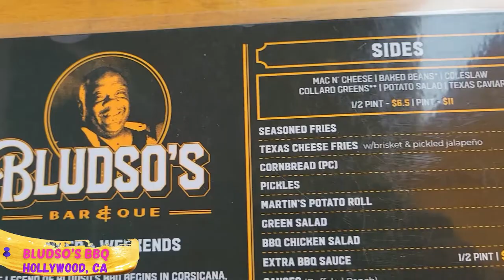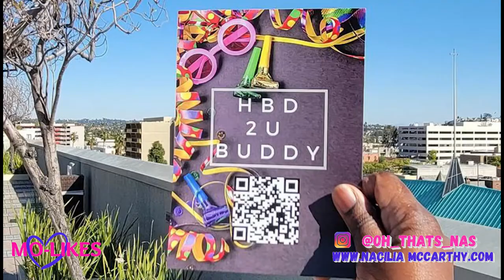Mo Eats LA: Bludso's BBQ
Season 3 EP. 3 Mo Eats visits Bludso's BBQ our first nominee in the dinner category for the Mo Eats Awards 2022

this week Mo Likes highlight is Nas Cards a black owned paper and paperless greeting card company.